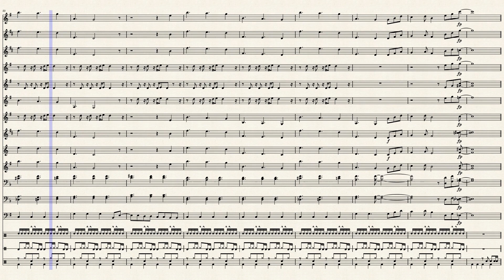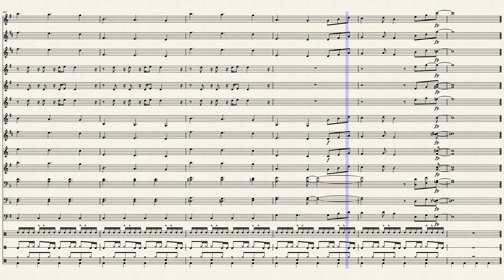que nem mare - arranjo para banda marcial